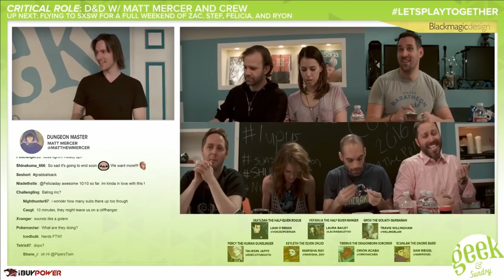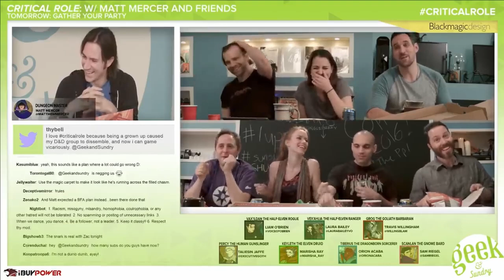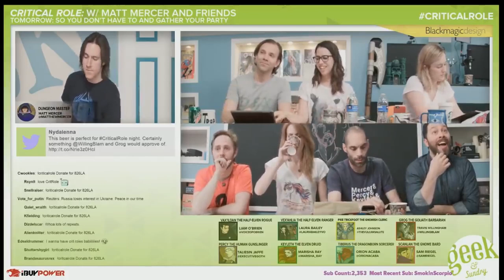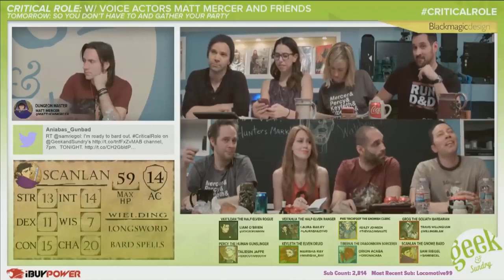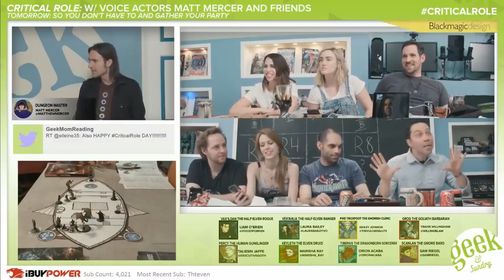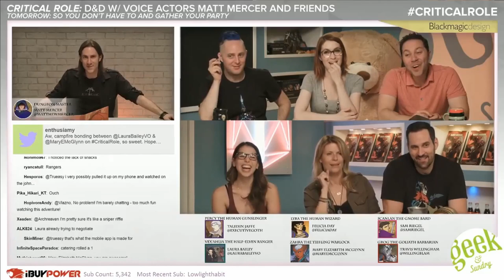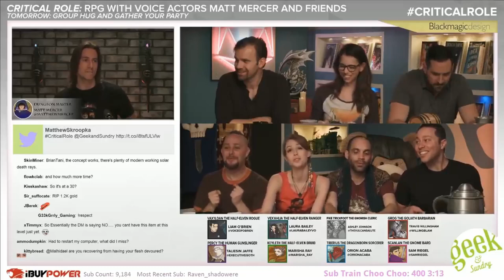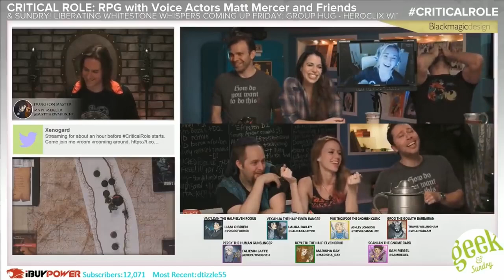Critical Role Campaign 1 Scanlan's Songs Supercut 2.0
Critical Role Campaign 1 Episodes 1 to 114, The Search for Grog, The Search for Bob, and Dalen's Closet. Now including the second half of The Boring Ballad of Derrig and several other missing songs.